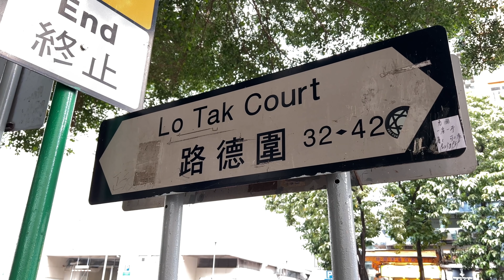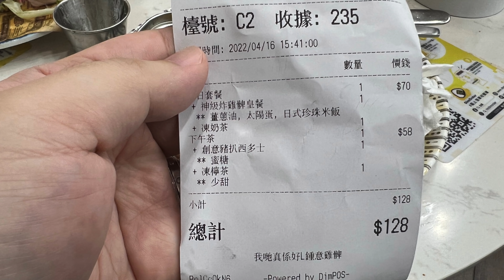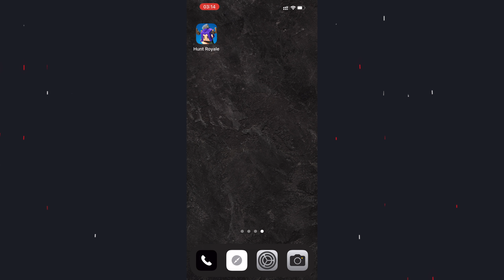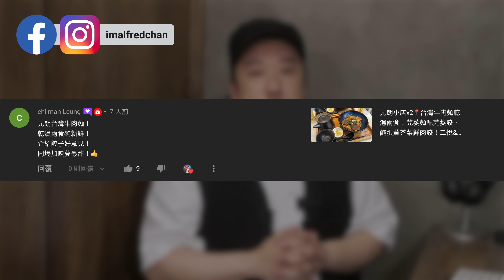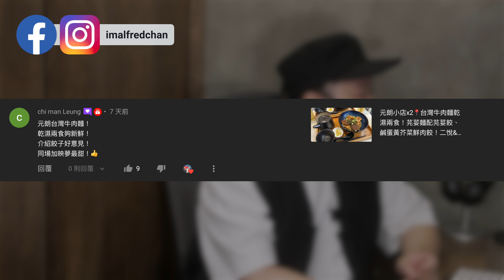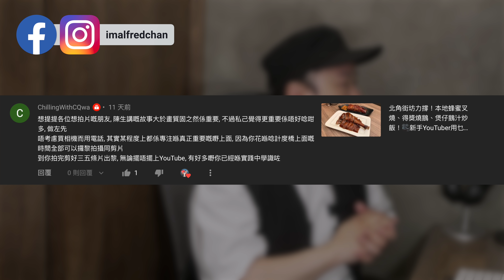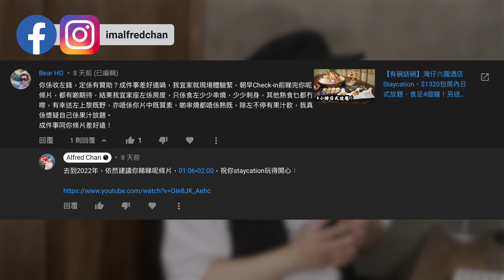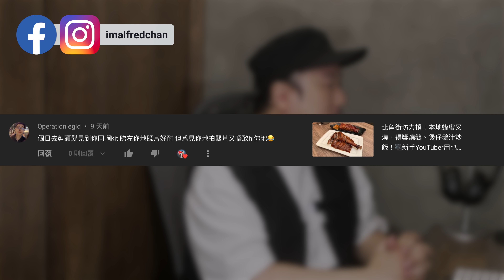荃灣超巨大炸雞脾！前蘋果記者開茶餐廳！📌Q&A！精選觀眾留言！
AND receive FREE Hero, Gold, Gems and Token Boost and get a special discount -50% for a season pass, it's much easier to start with this package!

和順記 (路德圍)
地址：荃灣路德圍6號地下A1號舖
電話：26131164

本影片為真實自費食評，並非廣告或鱔稿。
食評只反映當日食物質素及本人主觀感受！
最新價格及訂位詳情，請自行向餐廳查詢。